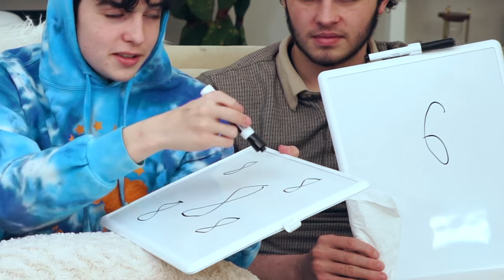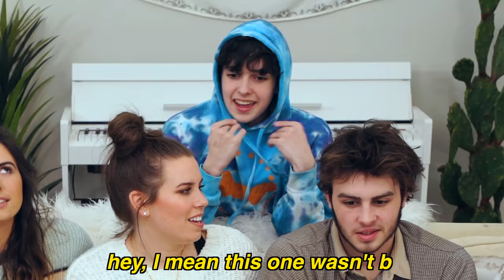OUR BROTHERS CHOOSE LISA'S & AMY'S OUTFITS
More videos with our brothers!